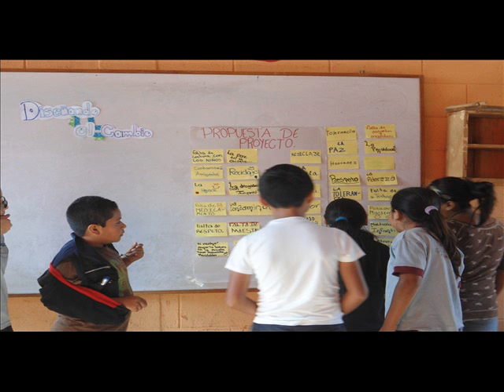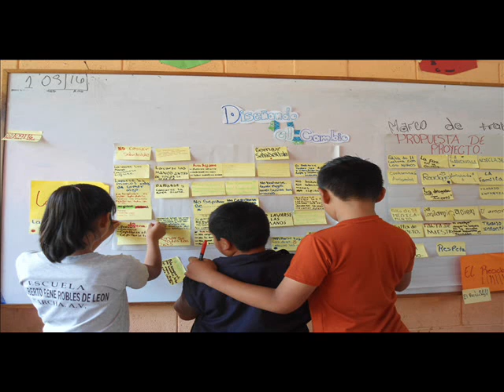5to A EOUM Adalberto René Robles De León San Pedro Carchá